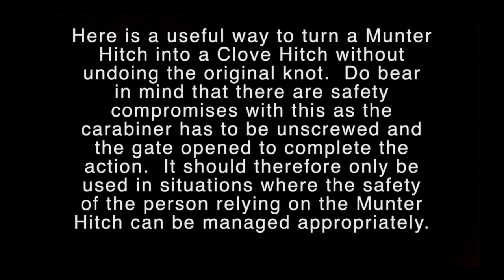Turning a Munter Hitch into a Clove Hitch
This is a video showing how to turn a Munter Hitch into a Clove Hitch.